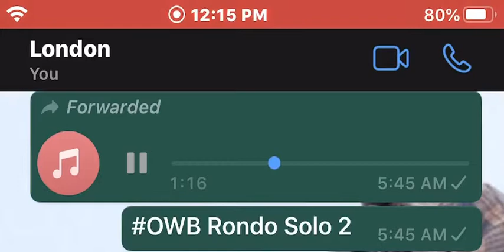OWB Rondo Solo 2 (Preview) Trades